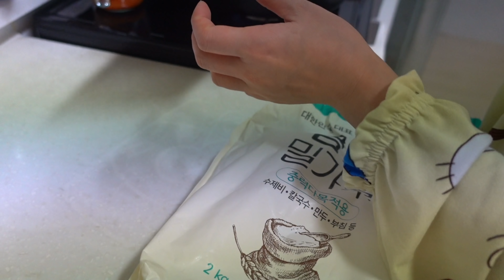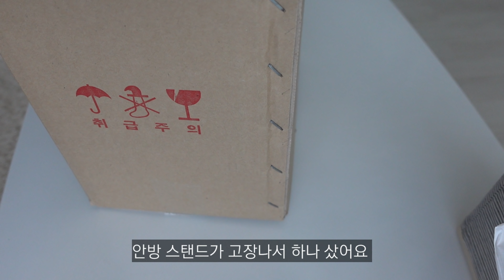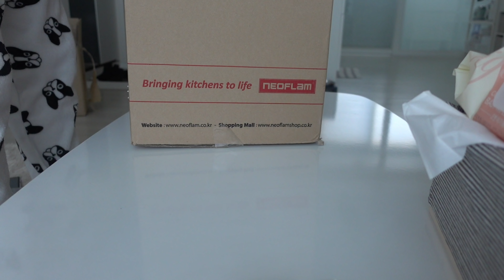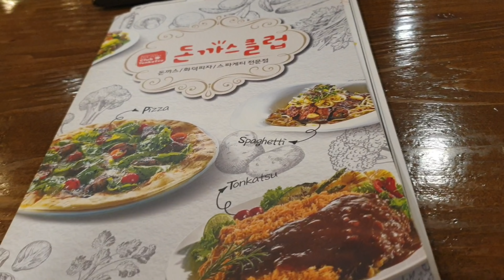30대 주부 흔한 일상 택배 대잔치 언박싱 새냄비 같이 구경해요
안녕하세요^^

요즘 업로드를 너무 자주 하는 느낌이예요ㅎ😆

이번 영상은 거의 택배 뜯는 영상입니당^^
코팅 벗겨진 냄비 다 버리고
새 냄비 사들이는 영상 들고 왔어요^^
편집 하는 내내 보니까
거의 택배 뜯는 영상 뿐이더라구요ㅎㅎㅎ😆
구독자분들이 거의 주부님들이시기에
구매하시는데 조금이나마 도움이 되셨음 하는 마음에 올려보아요^^

영상 봐주셔서 감사드리고 주말 즐겁게 보내세요❤